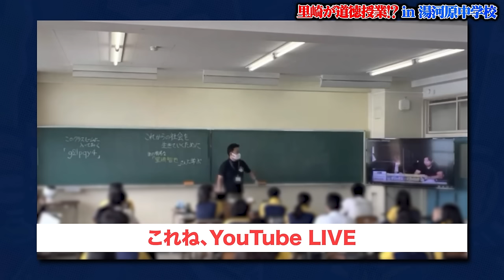『人生にリセットボタンはない。選択が一番大事になる』里崎が伝える"これから社会人として生き抜くヒント"【湯河原中学校】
題材となったライブ配信はこちら

2006WBC優勝！ベストナイン！ 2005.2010ロッテ日本一！